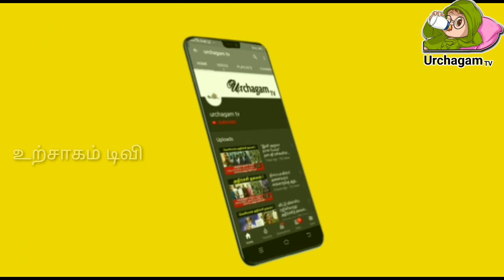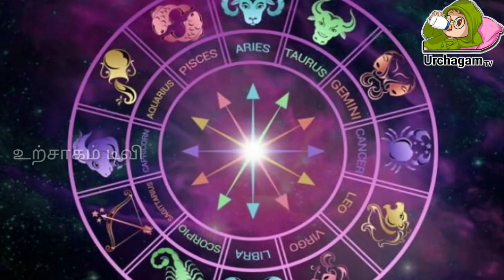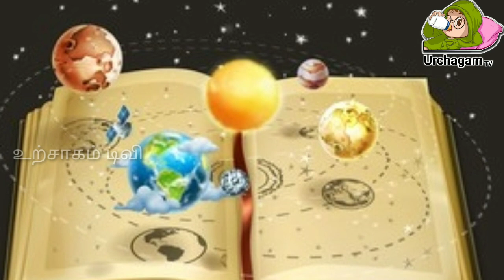அடுத்த 7 நாட்கள் இது நடக்கும் ! விதி மீறி விபரீத வாழ்க்கை ! ஜோதிடர்களின் துல்லிய கணிப்பு !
rasi palan,
rasi palan today zee tamil,
rasi palan today telugu,
rasi palan mesham,
today rasipalan,
today rasipalan in tamil,
rasipalan in today in tamil,
sun tv rasi palan,

sri senthura jothidam,
mithunam rasipalan in tamil,
ஜோதிடம்,
02.01.23 rasi palan,
04.01.23 rasi palan,
07.03.23 rasi palan,
05.11.22 rasi palan,
01.11.22 rasi palan,
01.01.23 rasi palan,
06.12.22 rasi palan,
02.02.23 rasi palan,
rasi palan 1.1.2023 sun tv,
1-1-2023 rasi palan,
3 1 2023 rasi palan,
2023 rasi palan,
26.12.22 rasipalan,
2 2 2023 rasi palan,
3 2 2023 rasi palan,
rasi palan 4/3/2023,
rasi palan 4/1/2023 tamil,
rasi palan 4/11/22 in tamil,
6 1 2023 rasi palan,
7-4-2023 rasi palan,
7.1.2023 rasi palan,
7.2.2023 rasi palan,
7 rasi palan,
march 7 rasi palan,
november 7 rasi palan,
april 7 rasi palan,
feb 7 rasi palan,
7/11/22 rasi palan,
7/1/2023 rasi palan,
7 number rasi palan 2023,
7 number rasi palan tamil,
7/3/2023 rasi palan,
8 1 2023 rasi palan,
9 rasi palan,
november 9 rasi palan,
march 9 rasi palan,
january 9 rasi palan,
april 9 rasi palan,
nov 9 rasi palan,
9 number rasi palan,
9/11/22 rasi palan,
9/1/2023 rasi palan,
9/2/2023 rasi palan in tamil